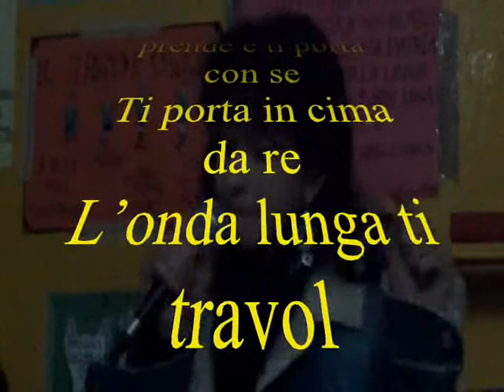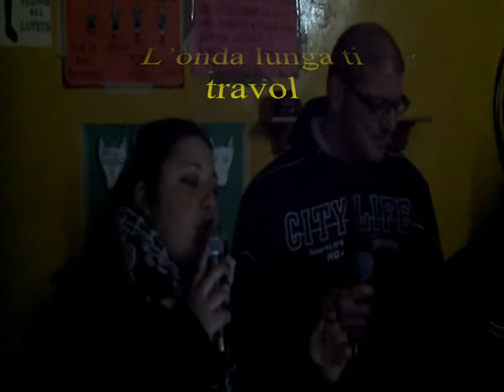l'onda lunga primo capitolo_ 1°0001.wmv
foto e prove della trasmissione che andrà in onda da Venerdì 9 marzo